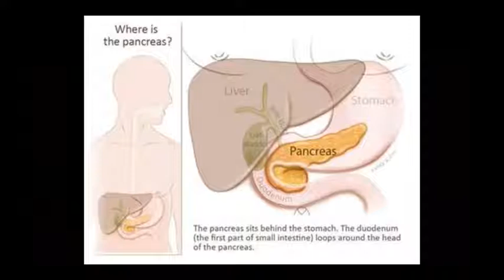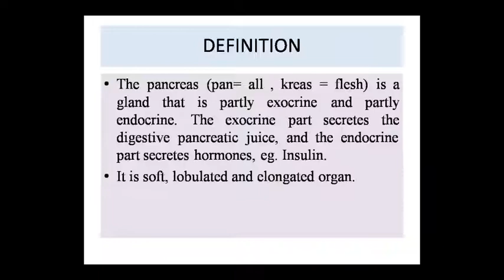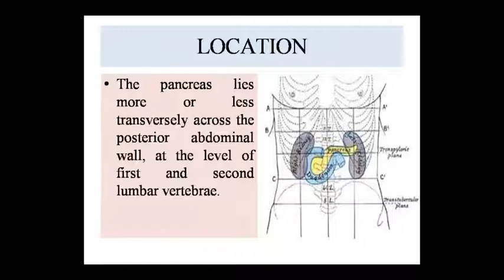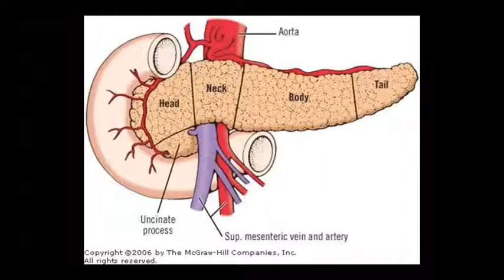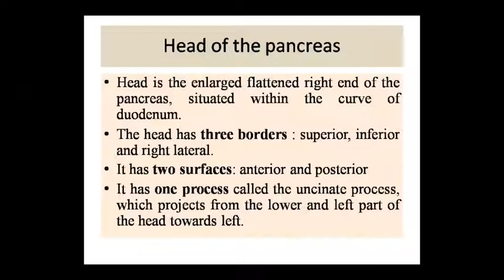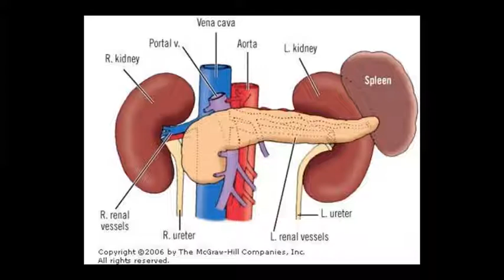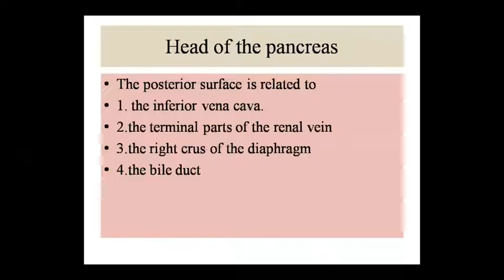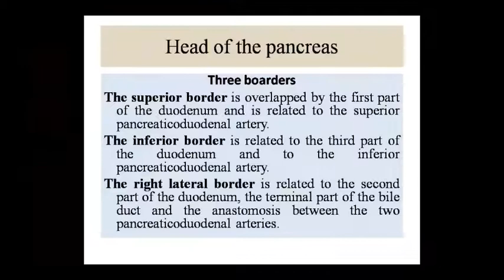Dr. Pushpa Sharma Topic:- Ana- Pancreas 19/09/20